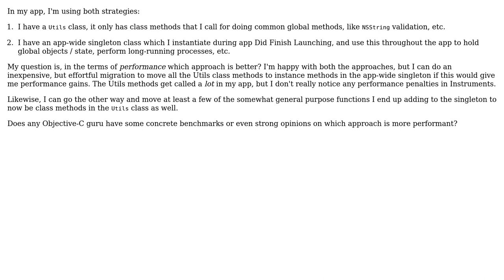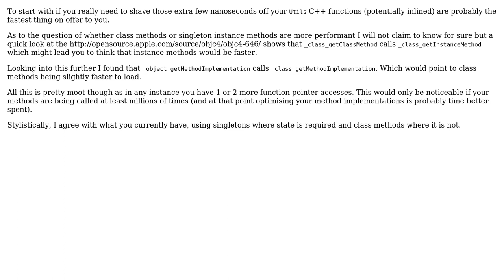Software Engineering: Performance of Class methods vs singleton instance methods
With thanks & praise to God, and with thanks to the many people who have made this project possible! | Content (except music & images) licensed under CC BY-SA | Music | Images & others | With thanks to user Tristan Burnside user Dhiraj Gupta and the Stack Exchange Network Trademarks are property of their respective owners. You are responsible for your own actions.